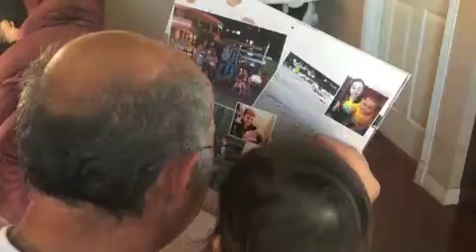im hreshtakner -instrumental-allinstruments by hakop galadjian